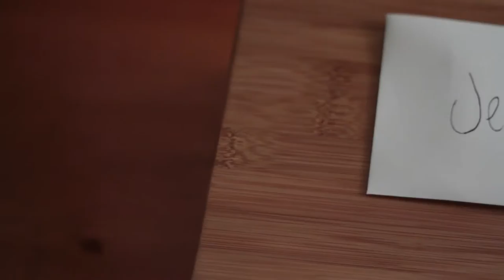2016 Jesse & Brittany Wedding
Their beautiful wedding took place in an amazing barn on a snowy winter's day in Idaho

Video shot and edited by Evan Sorenson and Maddie Kircher